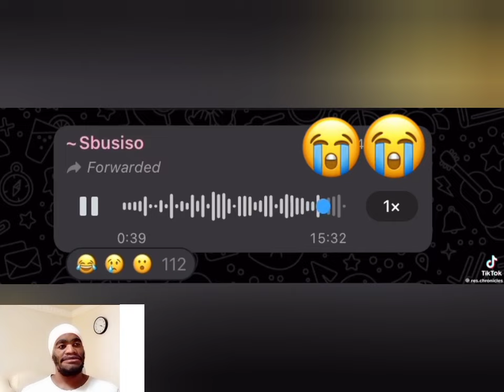Lost My phone at groove 🤣 | I'm leaving south Africa | Mzansi funniest